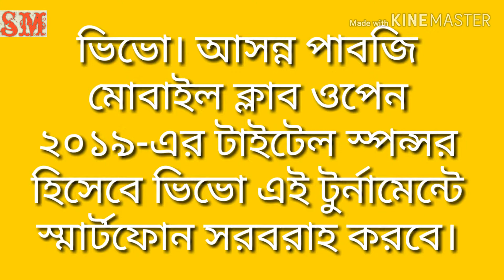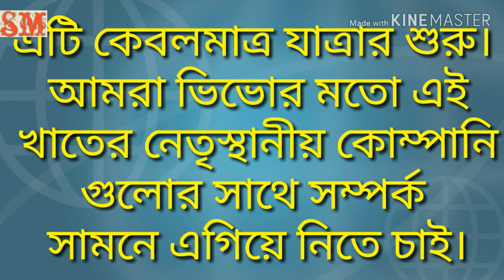পাবজি টুরনামেন্টে ২১১ কোটি টাকার পুরষ্কার, PUBG mobile game tournamen,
এই ভিডিওটা  আসন্ন পাবজি টুর্নামেন্টের সম্পর্কে কিছু তত্ত্বের আগাম   কিছু তথ্য।
This Video Is About Some Information Of Upcoming PUBG